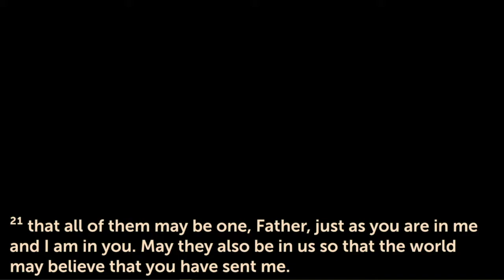Sunday morning service, October 25, 2020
Sunday morning worship service at Mission Church of the Nazarene.  Visit missionnaz.org for more information about the Mission family!